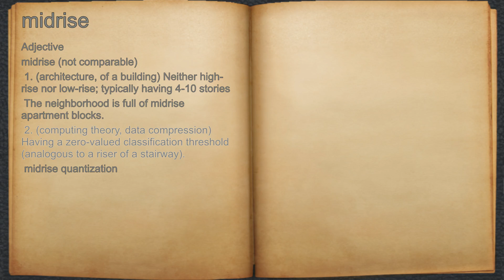What does midrise mean?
A spoken definition of midrise.

Intro Sound:
Typewriter - Tamskp